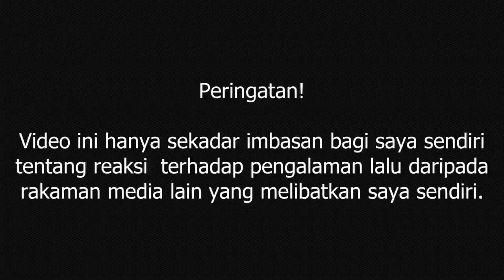Fizi Ren's Reaction Episode 2: First Time Masuk TV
Video ini merupakan akrib peristiwa yang berlaku pada masa yang lalu.

Di klip berita pertama, aku berada di belakang Datuk Osman Jamal semasa beliau di temu bual oleh wartawan selepas perasmian acara merentas desa di sekolah pada 4 Januari 2019. Di klip berita kedua pula, aku berada di pasar malam semperna Sambutan Hari Malaysia di bandar bersama bapaku dan ibuku.

Kredit:
Radio Televisyen Malaysia (RTM)
SMK Jalan Apas
Majlis Perbandaran Tawau